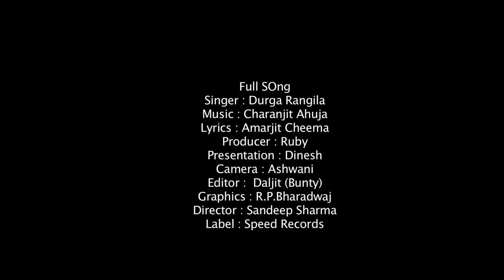Durga Rangila Karo Na Pyar Mitro Full Song HD | Punjabi Songs | Speed Records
Song - Karo Na Pyar Mitro
Singer - Durga Rangila
Producer - Sunita Rani
Project by - Gurjit Singh